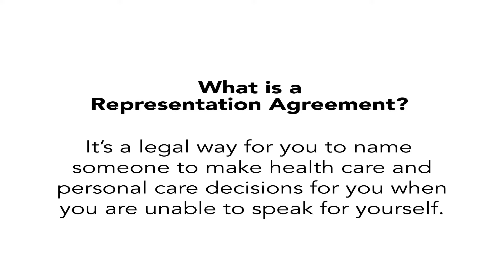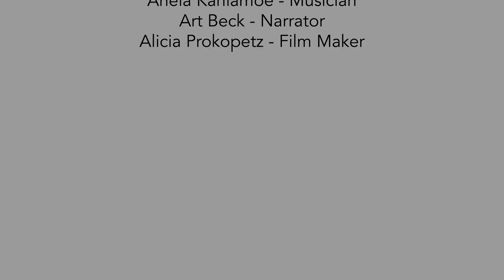Representation Agreements Travel Well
The importance of having a Representation Agreement (British Columbia residents) when traveling.
All British Columbia residents should have a Representation Agreement, naming someone to speak for them when they are unable to speak for themselves.